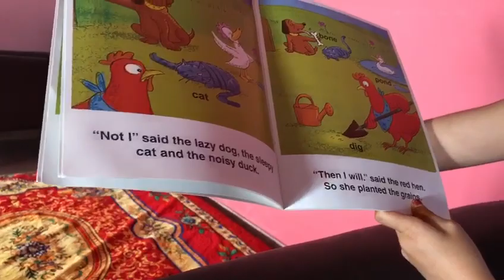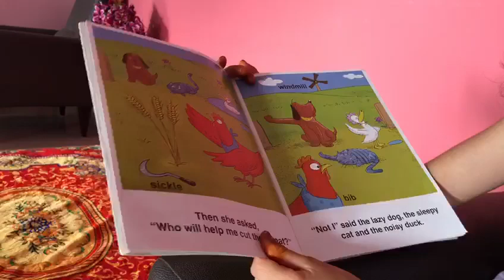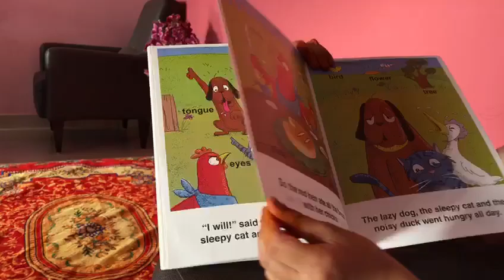The Red Hen - Story time with baby brother